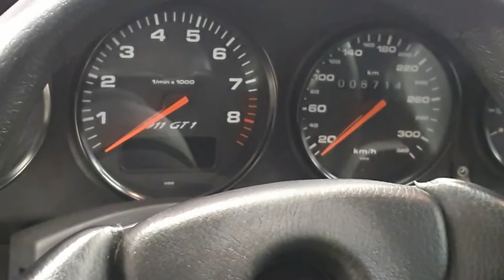1 of 20 Porsche 911 GT1. €15 million luxury sports car review- Urdu/Hindi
1997 Porsche 911 GT1
3.2 L twin turbo Flat 6 engine, 600 horsepower
0-60: 3.9 seconds
Only 20 made
Price: 15 million euros